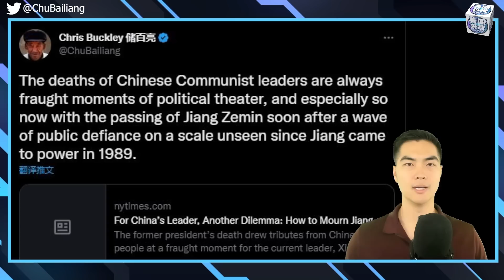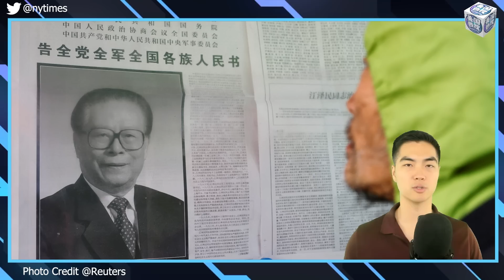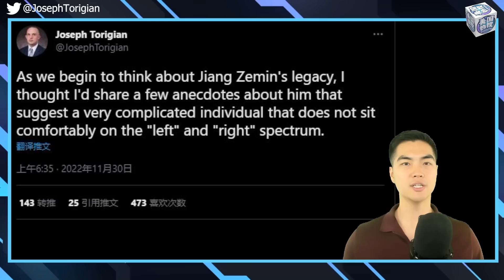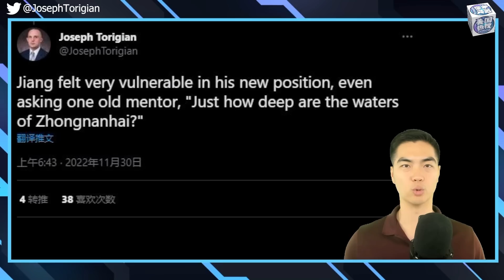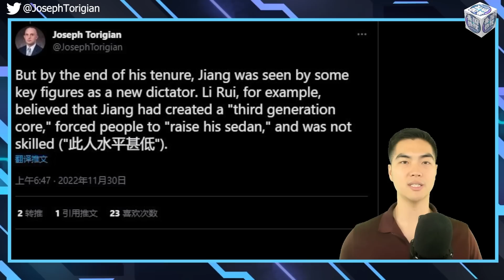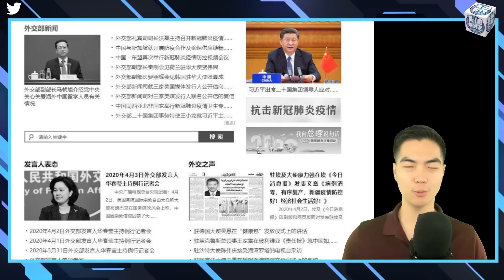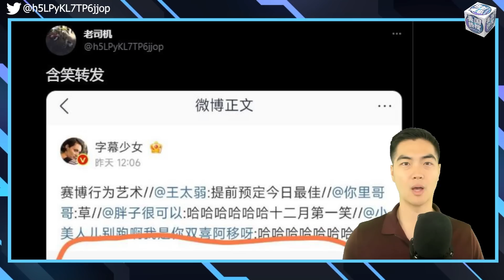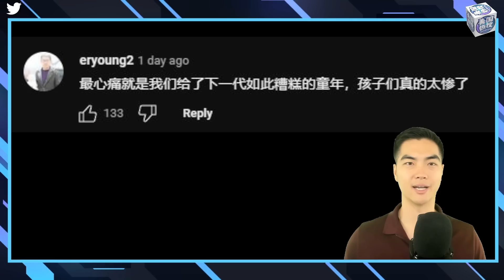12/2【美国热搜】江、习权力授受之谜；江泽民是左还是右？习近平新难题：如何悼念江泽民？硅谷白纸革命；湖北宜城家长先跪后战大白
1、四五运动与六四事件前车可鉴，习近平如何悼念江泽民成了两难

2、 江泽民 是“左”还是“右”？

3、江泽民选择 习近平 或许源于习仲勋与江泽民国庆五十周年招待会上的捧杯

4、硅谷

5、湖北宜城家长与大白发生冲突，先跪后战

6、留言互动

7、荒诞视频
**翻墙上网办法**
翻墙软件

**通过Podcasts收听美国之音**